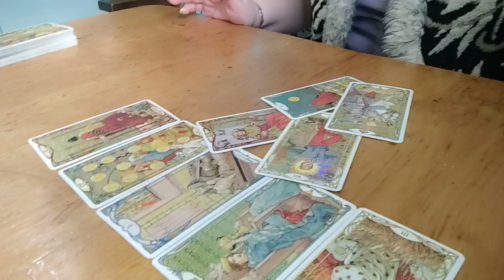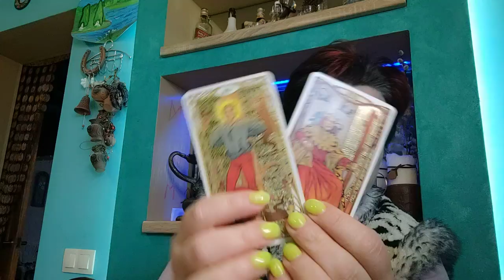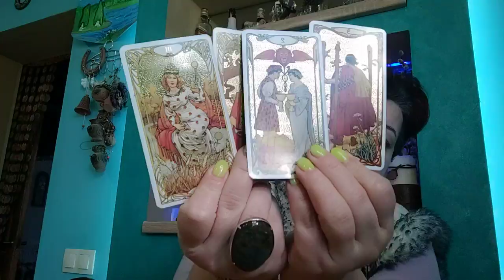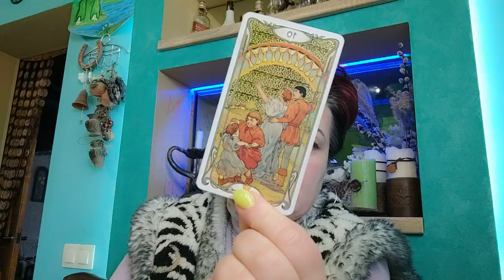Расклад на Киев. Хорошие новости. От 22.03.22.